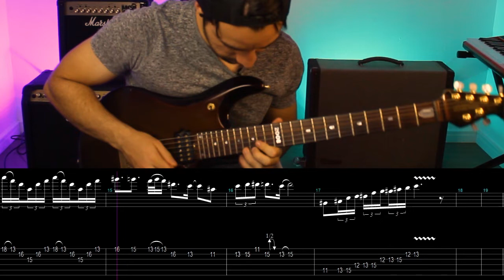Martin Miller - Eye Of The Tiger Solo (With Tabs)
🎼If you want the Guitar Pro file + tabs of this and many other solos + guitar exercises go

I've transcribed this one right after it was uploaded on the Youtube where Martin's band does a 80's medley.

I loved this version of "Eye of The Tiger! and I've ended up teaching it to some students.

I saw some people on the internet looking for the tabs, so I decided to share it.

Pietro Bernal